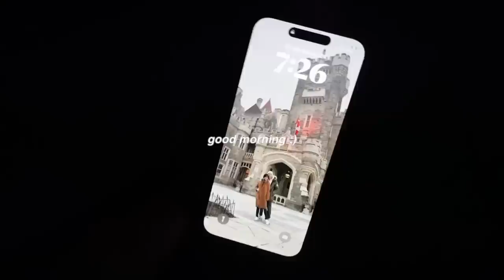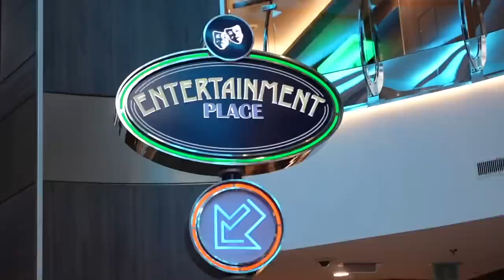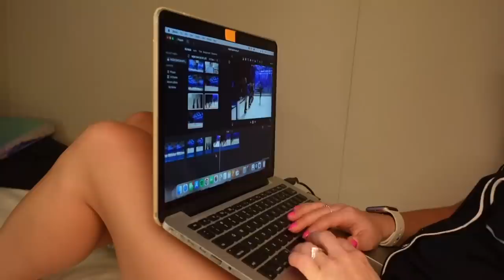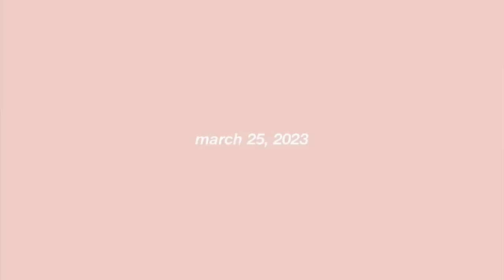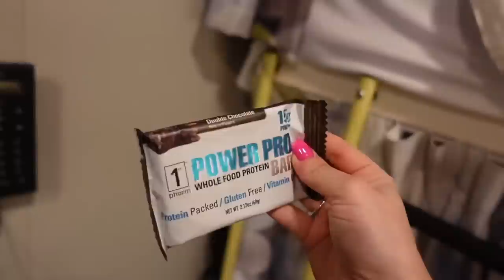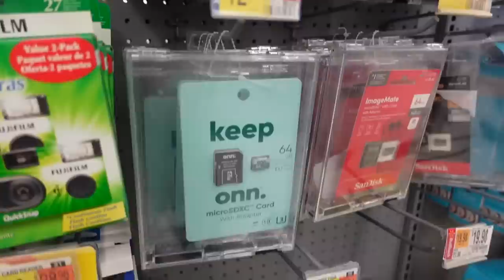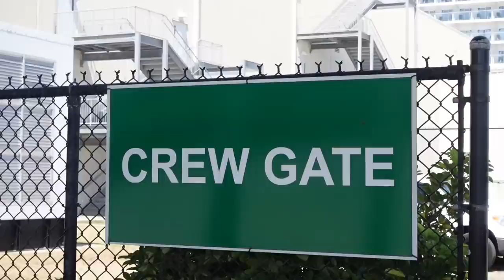ABOARD WITH JORD: final days of rehearsing 365, costume fittings, parade, moving into my cabin!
SEE YOU ON MONDAY FOR THE OPENING DAY VLOG!!!🤍

halara: JORDANB
whitefox boutique: JORDANXO
Paragon Fitwear: JBAUTH
Care/of: JORDANBAUTH50
little words project: JBAUTH15
princess polly: BAUTH20
FabFitFun: BAUTH
Zaful: jbauth
Dossier: Jordan_10
Nail Addict: JordanBauth
RIND Snacks: JORDAN20

Be with you f1fty beatz
teach me mp3 virus